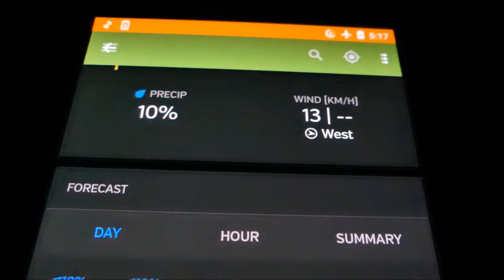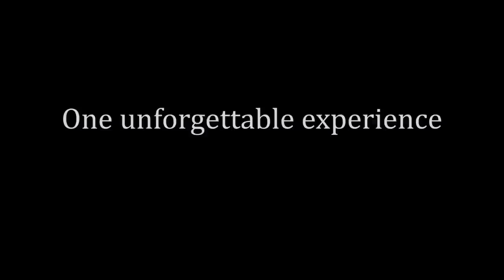95 Days in the Wild - Part 4: Autumn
In 2017, I camped for 95 days in the vast backcountry of Ontario, Canada.  This is part four of four, summarizing a season of camping that will stick with me for the rest of my life.  Autumn begins in Temagami and ends in central Ontario.

Audio Credits (from the Free Music Archive):
Chris Zabriskie - Cylinder One
Chris Zabriskie - Cylinder Nine
Tours - Enthusiast
Jason Shaw - Solo Acoustic Guitar
Jahzzar - Siesta
Broke For Free - Something Elated
Blank__Kytt - RSPN